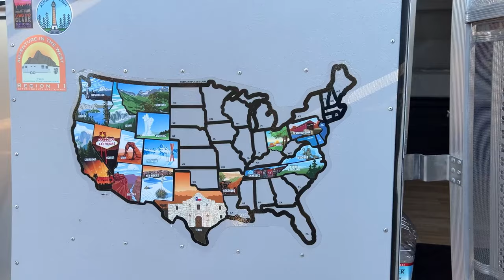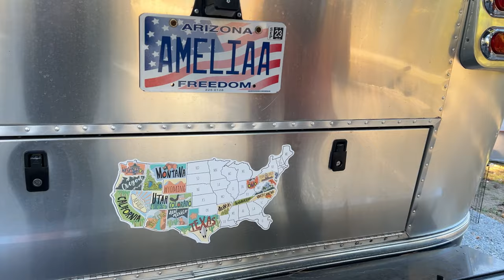Searching for Bigfoot and Singing Showtunes - Happily Never After in Camelot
We start the video off with a big surprise, and we just keep getting surprised as we go along!

First Dee scared Cindy half to death when he started flushing the black tank without her even knowing he was anywhere in the vicinity.

We then move on to the Camelot RV Campground, where a complete lack of sleep led Dee to perform his own rendition of the song Camelot, from the show Camelot.  (good luck getting that song out of your head!)

We found some rest and relaxation at the Mountain View RV Park in Mountain View, MO, where Dee took a shot at backing Cindy into a spot (that turned out to be a pull-through!)... it only took him 3 tries!  We'll have to practice that more.

We end the video with a salute to our new friends at Mountain View; the Bigfooters!

Who knew looking for bigfoot in Missouri was even a thing???

Bring It On cleaner
Flagpole Buddy
Flagpole-To-Go Tiremount
Guta TPMS
Leveling Blocks
Levelmate Pro
Rock Tamers
RV Airflow (saves you 10%!)
RV Lock
Sewer Hose (RhinoFLEX)
Starlink Flagpole Adapter
Tymate TPMS
Water Filter
Water Hose
X Chocks
Hanging Plant Basket
Paper Towel Holder
Suction Cup Hooks
Wall Sconces (lighting)

Hathaway We Go
"Amelia" 2019 Airstream International CCD 30RBT
"Larry" 2015 Ford F-250 Super Duty Lariat